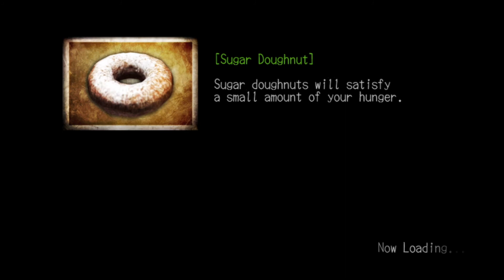37 - Let's Play Deadly Premonition Origins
It's not wrong, but it sure does sound that way.